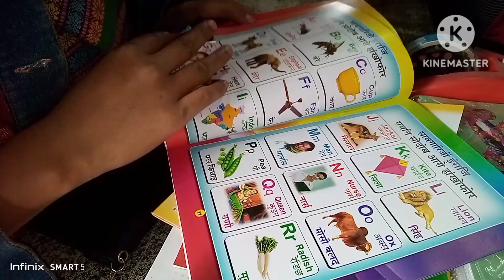Angna pisajwa maoti jatar bai dani praonw @lgfamilyvlogs6312 //